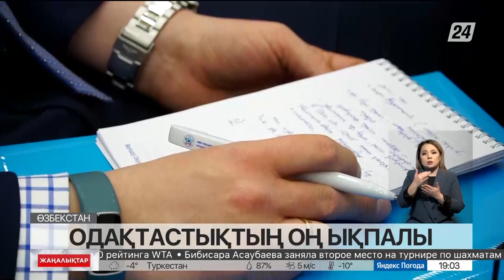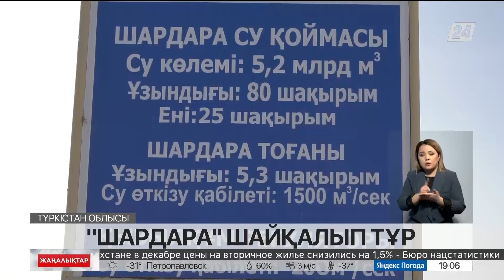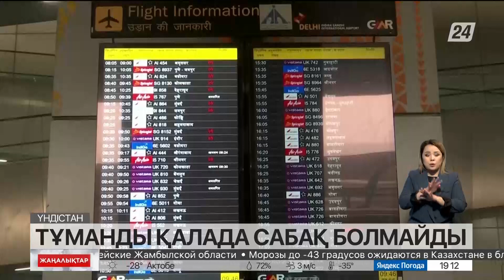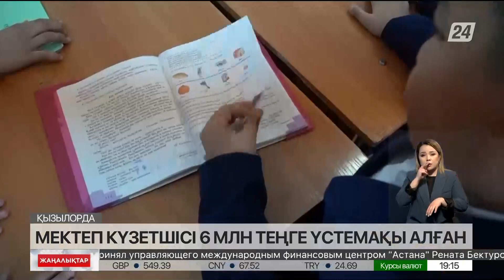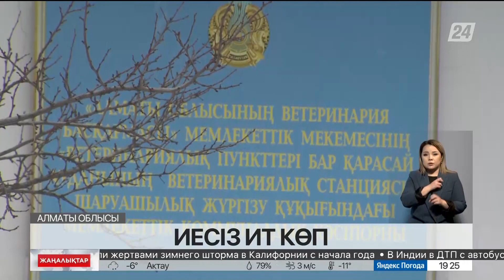09 қаңтар 2023 жыл - 19:00 жаңалықтар топтамасы